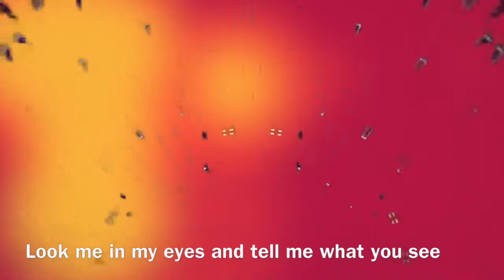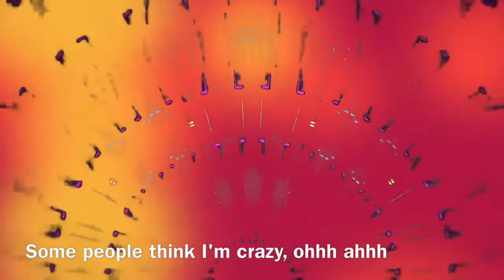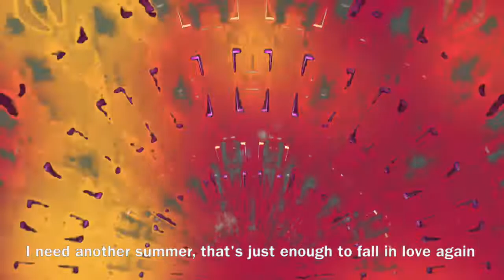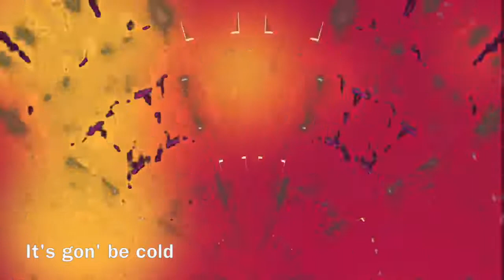DJ Mustard - Another Summer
Some people think I'm crazy, ohhh ahhh
They think this paper changed me
I'm glad to see another summer
I got to thank the one above us
Glad to see another summer
Glad to see another summer, yeah

Young Renzel, let's get it
Look me in my eyes and tell me what you see
You watch the homie come up from a mustard seed
Ain't looking for no problems, just a chance to eat
And I make mama a promise I'm gon' plant my feet
Had some trouble on the campus for the skills I lack
But I double all the profits and I'm quick to stack
Only thing hung in the trapper was a triller plaque
Two tone double lard tucked in the back scene on the beach
Supremes on my feet
10 summer fast break, Kareem with the leap
Who own mansions in 12 states?
Ross fit, I sell weight
I keep it real like we were cell mates
Out in Denver, having dinner with the Elways
Boss
(Maybach Music)

I need another summer, that's just enough to fall in love again
Already high as fuck, but I ain't done with you, I wanna smoke again
Like the wind of it all depends on when the temperature hot
So cold, come into my spot
And our clothes said it was too hot
Go slow, just remember this part, babe
Cause when summer is over, noooo
It's gon' be cold